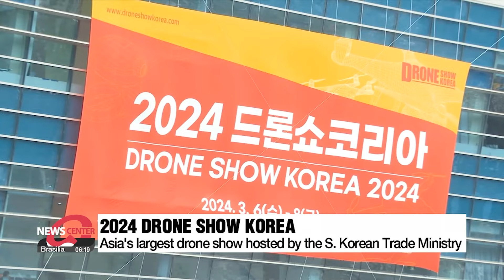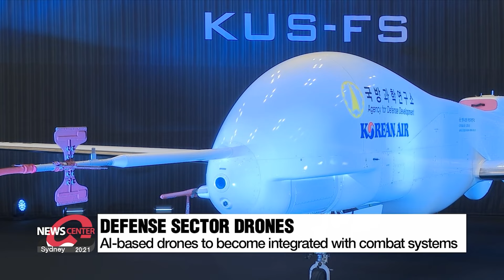2024 Drone Show Korea caters to various drone-related businesses from different sectors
드론 산업의 "무한한 확장" 2024 드론쇼 코리아 개막

Drones can be used in everyday life, and for many purposes, --like defense and entertainment.
You can check them out at the annual Drone Show Korea this week, showcasing the latest technologies.
Our Ahn Sung-jin went there to find out more.

A boundless expansion of drones.
This is the theme of the 2024 Drone Show Korea -the largest of its kind in Asia.
The three-day event held in the city of Busan caters to more than 200 drone-related businesses from 10 different countries including China, the Czech Republic, and the U.S.
Hosted by the trade and transport ministries, as well as other governmental organizations, the show aims to act as a platform that connects the private, public, military, and education sectors to establish a drone industry ecosystem.
"We are focusing in Korea for partnership cooperation with drone companies but with research institutes. Since we are in the center of Europe, it will be a good access point for the European market for Korean companies to develop the drone industry."
Domestic drone-related private companies showcased how drones can be commercialized and used in everyday life.
It displayed the latest technologies in Urban Air Mobility as a monitoring system for vehicle safety and traffic management.

"When first developed, drones were manually controlled. Now this VR mock flying simulation shows one of the technologies from South Korea's defense industry which uses artificial intelligence."
The integration of drones in the defense sector is expected to grow as AI-based manned and unmanned combat systems are developed further.
It also presented the use of high-altitude unmanned aerial vehicles which are now in mass production.
"As the number of military personnel is expected to decrease over time, the operation area that one person has to cover will increase. In such cases, this can be replaced by drones to increase efficiency."
The exhibition also promoted various drone entertainment such as drone racing VR, drone football esports, drone basketball demonstrations, and other displays.
South Korea's drone market is expected to reach more than 1 billion U.S. dollars in market value by 2030.
As the government stresses the need for sufficient R&D and infrastructure, the framework for necessary regulations will be critical in advancing the drone industry.
Ahn Sung-jin, Arirang News, Busan.

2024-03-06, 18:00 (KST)